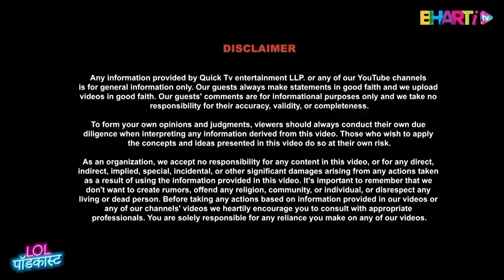When Kashmera Fought With Sony TV For Me - Krushna Shares His Jhalak Dikhhla Jaa Story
n this video, Krushna Abhishek shares a remarkable story about how Kashmera Shah stood by him during a challenging moment in the early days of his career. He recounts how Kashmera fought with the team at Sony TV when he was eliminated from a show, even while his uncle, superstar Govinda, was a guest on the same episode. Krushna emphasizes that Kashmera's unwavering love and belief in him have played a pivotal role in shaping the person he is today.